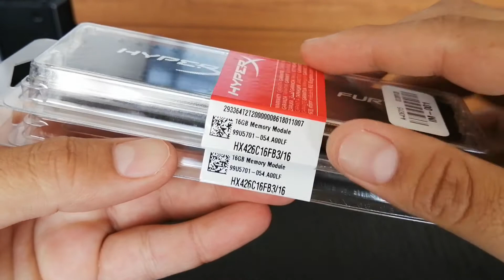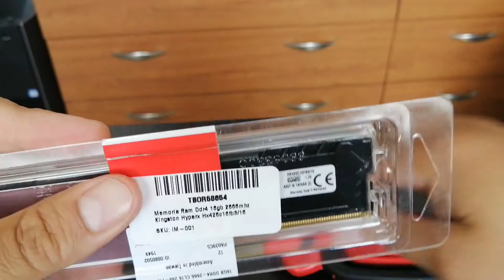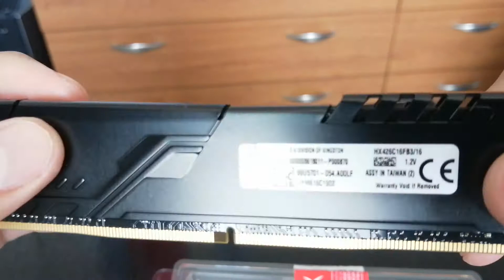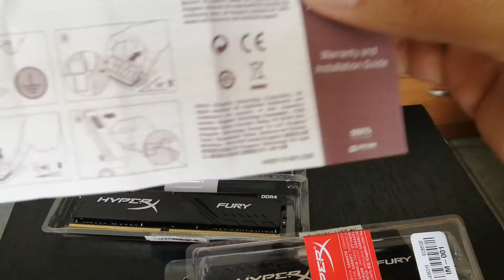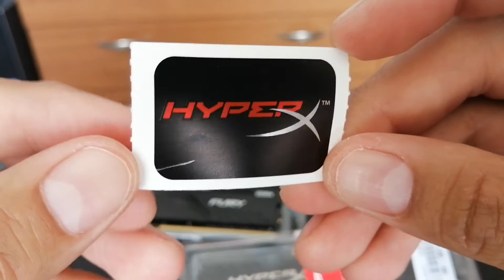Memoria Ram Hyperx DDR4 para mi Alienware R6(Kingston)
Hola el dia de hoy les comparto estas ddr4 de la marca kingston y su linea HyperX, son dos módulos de 16gb a 2666mhz y con velocidad hasta 3000mhz.

Un abrazo fuerte y hasta pronto.